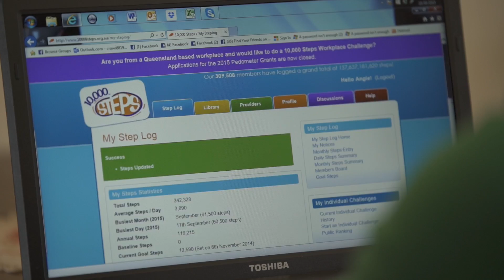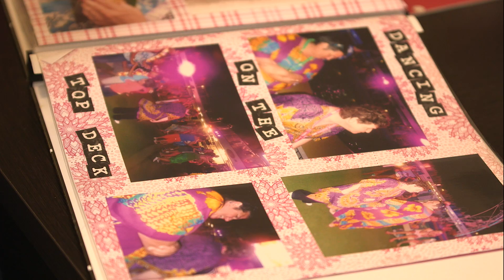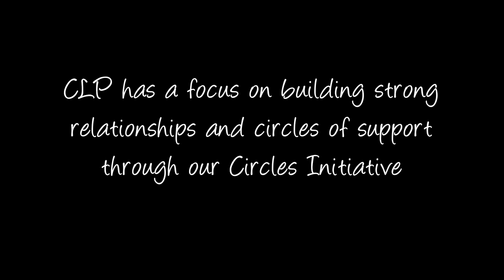Relationships, Community Living Project (CLP)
CLP has a focus on building strong relationships and circles of support for people with disability through our Circles Initiative